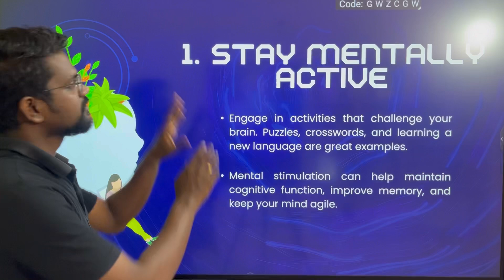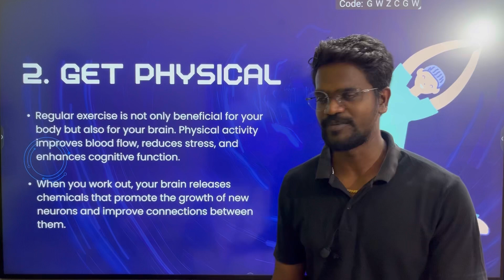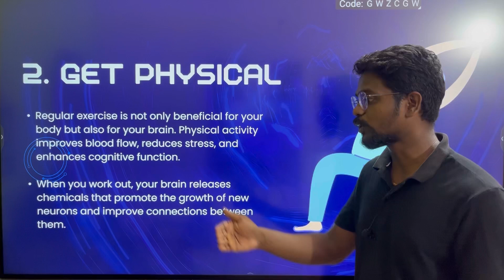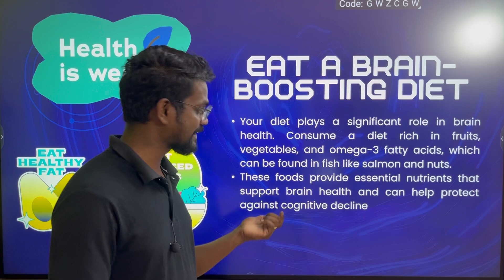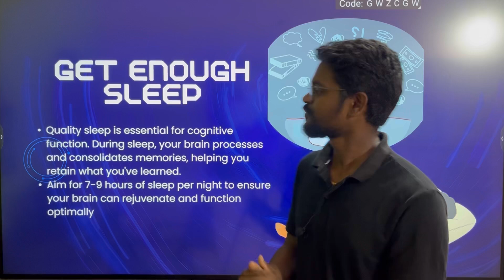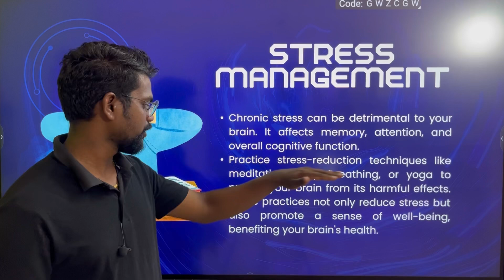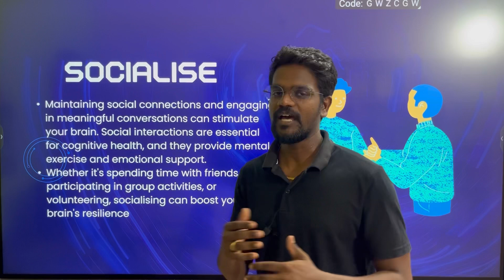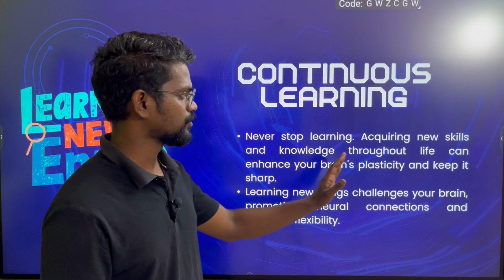Powerful Techniques|Increase Your Memory Power🔥|Study Tips|Tamil|Muruga MP#studytips